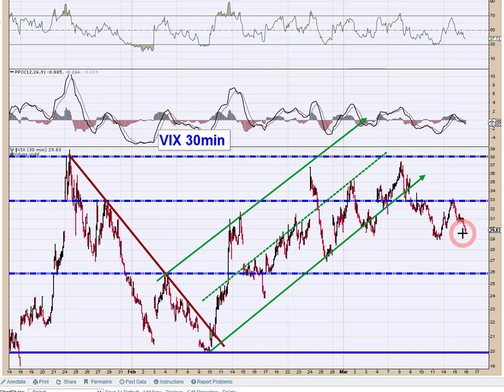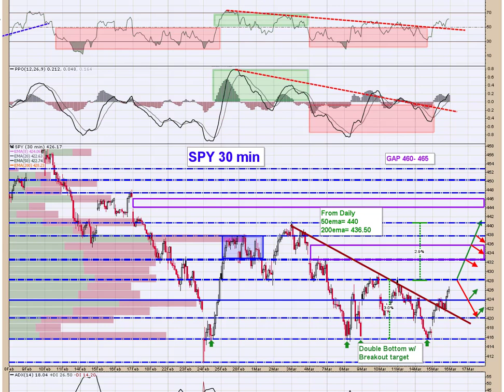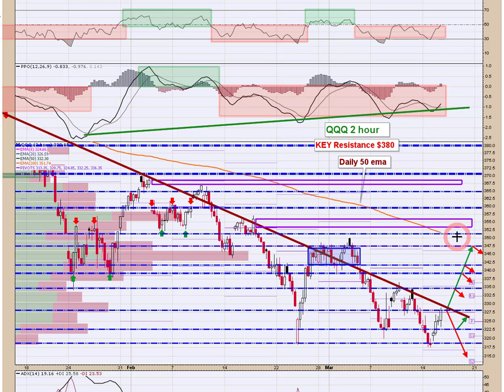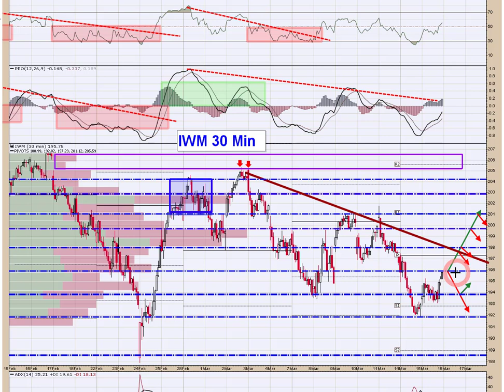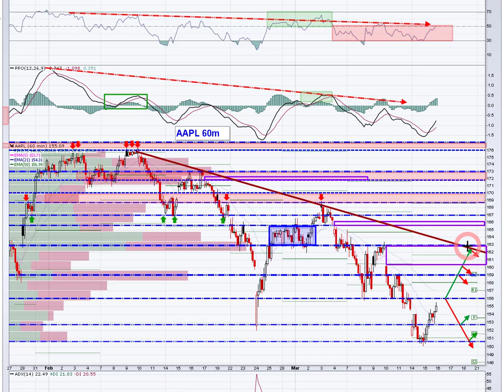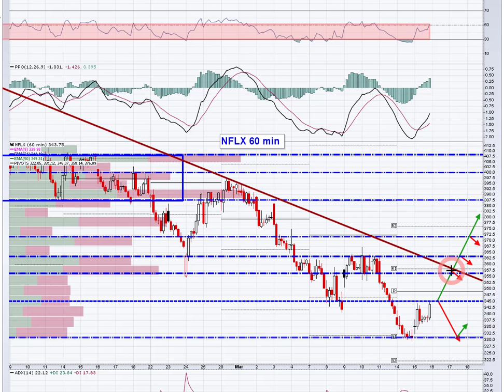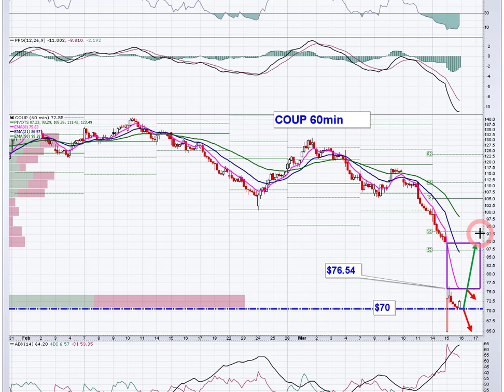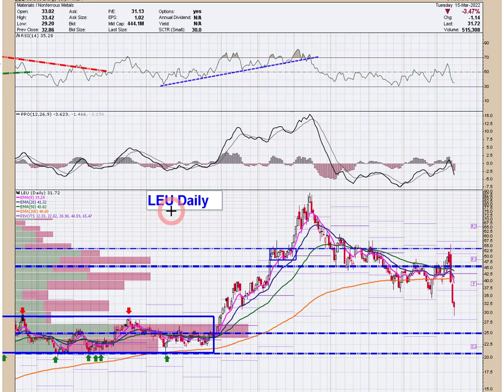PreMarket Prep 3/16/22📊 Before the Bell is a detailed technical look at the Indexes & FATMAAN Names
Before the Bell  is premarket prep for active traders. The note provides detailed stock market technical analysis focused on the indexes and FATMAAN names.  Today we discuss positioning ahead of the FOMC rate announcement at 2pm and the March OPEX on Friday.  As always, there is plenty of timely commentary to keep you on the right side of the trade. 📈📈

👉🏻 Tickers: SPY / QQQ / IWM / FB / AAPL / AMZN / MSFT / GOOGL / NFLX / TSLA / SMH / DOCU / COUP / LEU

👉🏼 StockTwits: tradersprofitcompass